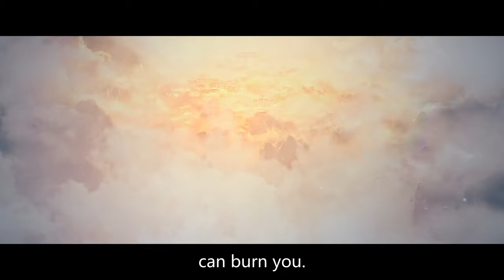Trailer: The Phoenix rising from the ashes | ENG SUB | The Legend of Shen Li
🔥Join YouTube membership to watch [The Legend of Shen Li] in advance 👀

【Name】The Legend of Shen Li
【Genres】Romance, WuXia, Fantasy
【Starring】Zhao Liying, Lin Gengxin
【Synopsis】The ancient gods died, and there is only one last god in the world - Xing Zhi. In the battle of the immortals and demons, he turned the tide by himself, and since then, Du Men has been swept away, and his traces are hard to find. As the queen who was born with a pearl in the devil world, Shen Li's life was bright and dazzling. But on the occasion of her thousand-year-old birthday, the claws of political marriage were scratching their heads. On the way to escape from the marriage, Shen Li was beaten back to the original form of a phoenix and fell to the world with injuries. The fate of the two is tightly linked by a seemingly casual transaction.